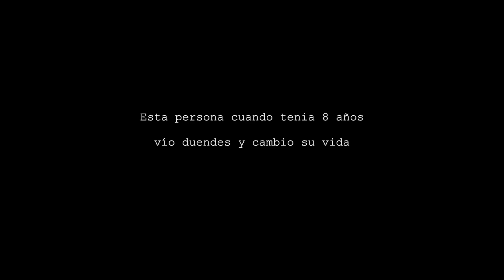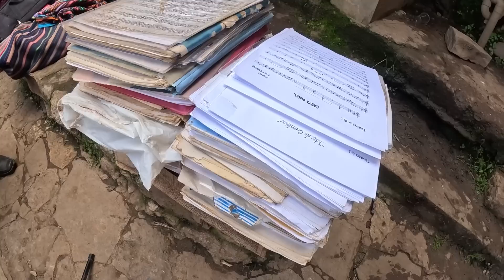La vida de este señor es increíble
Epicrol

Edición: Frank  Pocco.